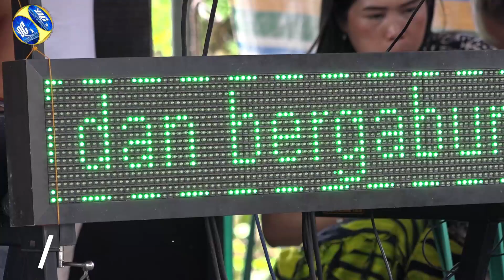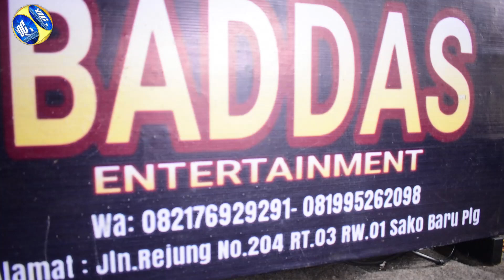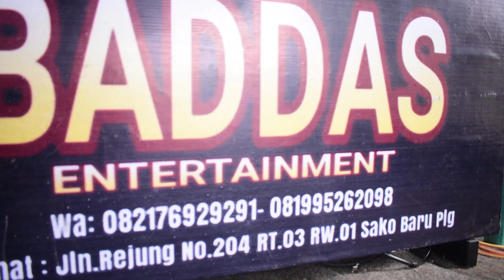DEBU - DEBU JALANAN OT.BADDAS DC STUDIO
dcstudio#dangdutorgen#orgenplus#orkesmelayu#
Selamat datang di DC STUDIO, destinasi terbaik bagi para pecinta musik dangdut! Di sini, kami menghadirkan koleksi terbaik lagu-lagu dangdut pilihan dari berbagai era dan genre, mulai dari dangdut koplo, dangdut original, hingga dangdut remix yang paling hits.

Bergabunglah dengan kami dalam petualangan musik dangdut yang mengasyikkan dan meriah. Channel ini dibuat dengan tujuan untuk menyajikan hiburan musik dangdut berkualitas tinggi kepada Anda semua. Kami berkomitmen untuk menghadirkan lagu-lagu dangdut terbaik dari penyanyi-penyanyi papan atas dan juga bintang-bintang baru yang sedang naik daun.

Tak hanya menyajikan lagu-lagu populer, kami juga menghadirkan konten eksklusif seperti lirik lagu dangdut, video musik terbaru, liputan konser dangdut, serta cuplikan-cuplikan behind the scenes dari artis dangdut favorit Anda.

Kami juga sangat mengapresiasi setiap like, komentar, dan share dari Anda karena itu akan memberikan semangat bagi kami untuk terus berkarya dan menyajikan konten yang lebih menarik lagi.

Mari bergandengan tangan dalam perjalanan musikal dangdut yang seru dan penuh keceriaan di channel kami. Terima kasih telah menjadi bagian dari komunitas musik dangdut kami. Salam musik dangdut!